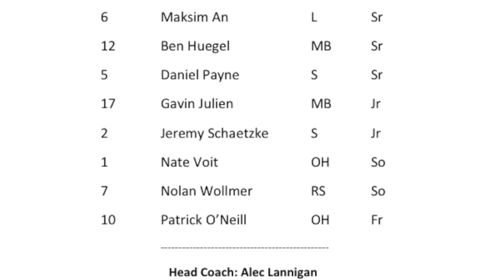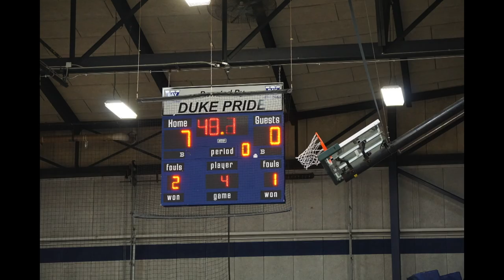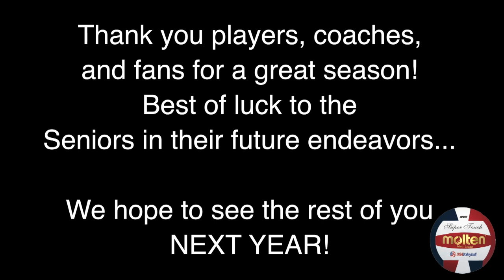WFB Volleyball 2017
WFB Volleyball Season 2017 highlights

Content is fun and eventful: Not meant to be taken to oseriously